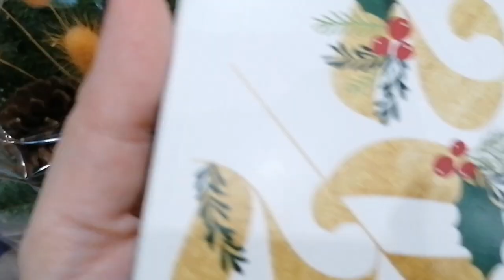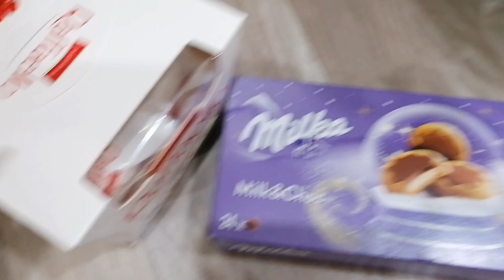Ура😄Поставили бытовку, скоро стройка дома 👏Мои подарки от любимых учеников 🥰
Ааааа, от усталости я попутала немного и на видео можно услышать какой-то бред про канапе 😄, а имела ввиду я, конечно, тарталетки! 🤦‍♀️🤦‍♀️🤦‍♀️🤭🌲